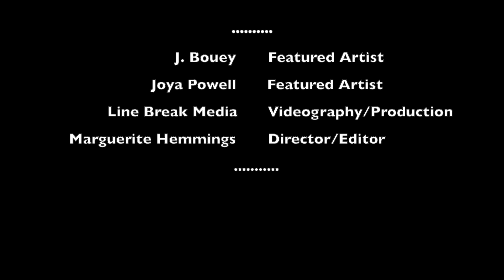Marguerite Hemmings: Move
Produced by Marguerite Hemmings for Dancing While Black Inaugural Journal
Featuring: Jay Bouey, Joya Powell